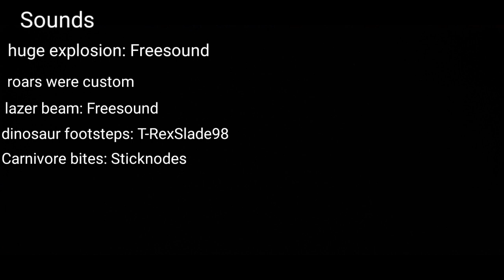Henri and Dannielynn vs Tyrannosaurus Rex (2021)